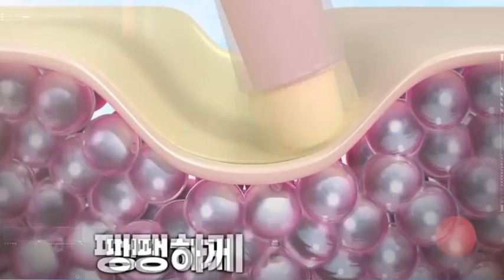1초 노터치 썬스틱